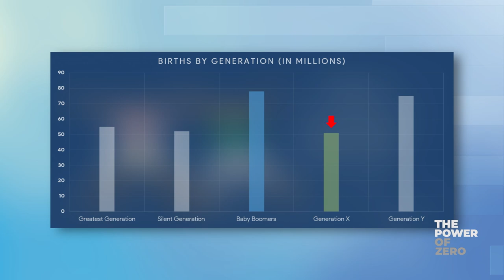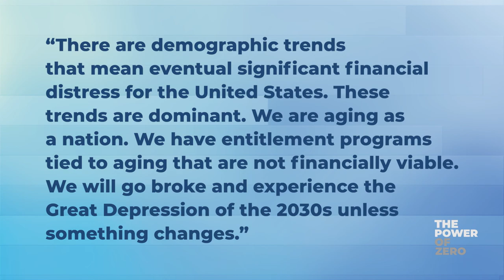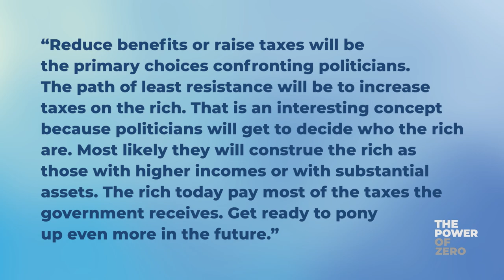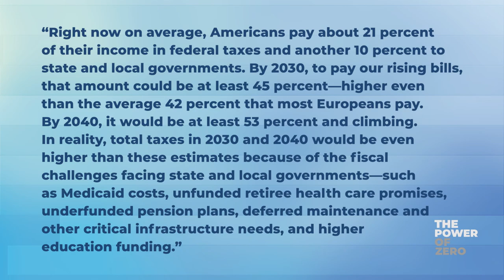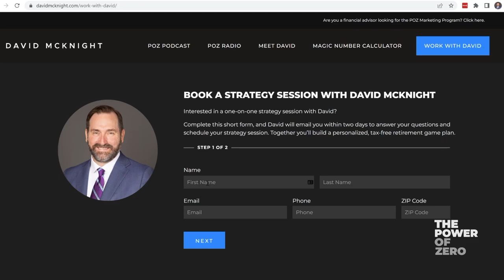Will The US Enter a Great Depression in 2030?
Are we on track to enter into another great depression by 2030? I'm going to share some information from Brian Beaulieu, who has earned his reputation with his extremely accurate predictions about the economy. He predicted the stock market implosion of 2008. I'll also share insights from David M. Walker, known as the CPA of the USA. And you'll hear from Maya MacGuineas, the president of the bipartisan Committee for a Responsible Federal Budget.

These experts believe massive unfunded obligations will cause many government programs to collapse. We will go broke if unless dramatic changes are made.